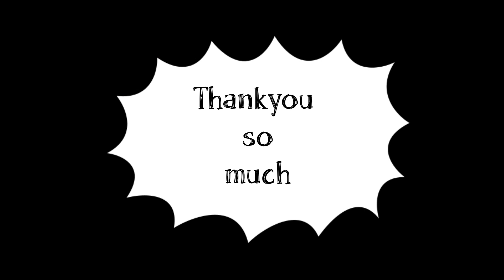March 15, 2023🦚Ugadi special beautiful peacock with 4 dots rangoli design 🦚latest rangoli 🦚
ugadhi rangoli latest design
friday special rangoli design
peacockrangoli latest design
ugadi special peacock rangoli design
4dots rangoli design
festival latest design rangoli
new muggulu designs
#2023 Ugadi special beautiful rangoli design
monday special rangoli design